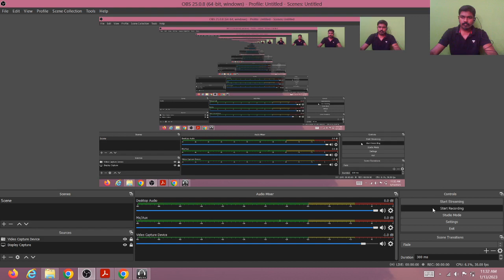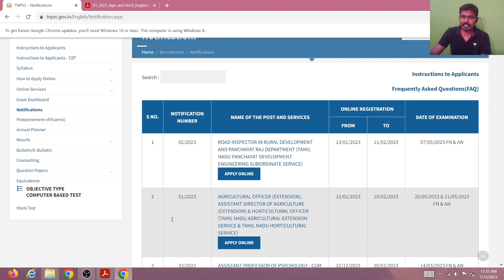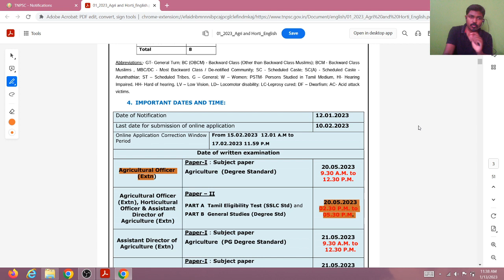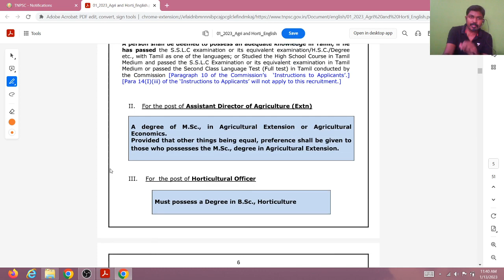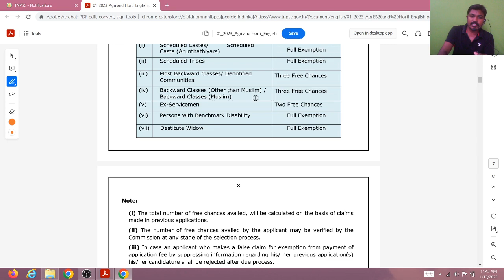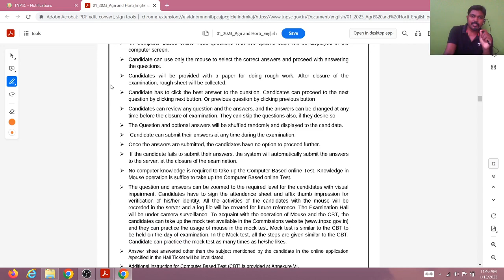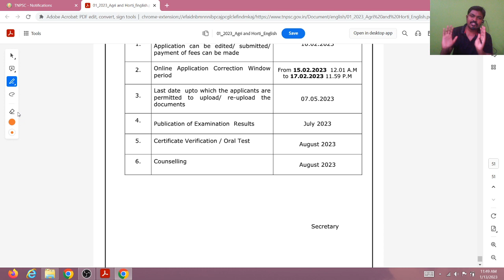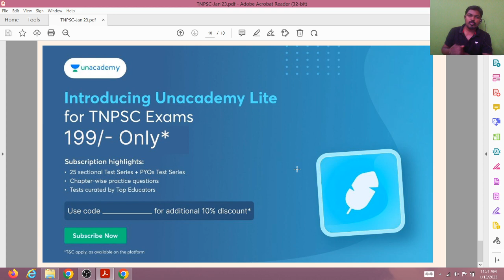TNPSC AO exam notification 2023 | TNPSC Agriculture Officer notification 2023